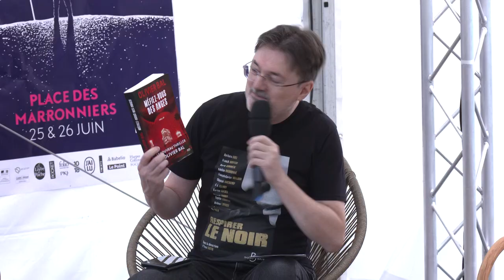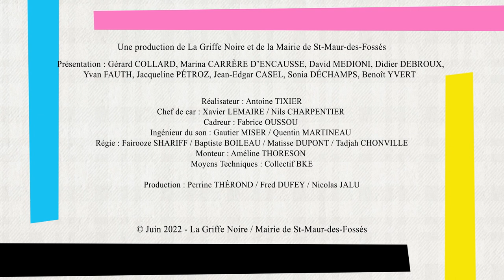[SMEP22] RENCONTRE AVEC OLIVIER BAL - NICOLAS LEBEL - OLIVIER NOREK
Lors de la 12ème éditions du Salon International du Livre de format Poche, le blogueur Yvan Fauth recevait sur scène 3 auteurs de Polar : Olivier Bal, Olivier Norek et Nicolas Lebel.
L’occasion d’aborder avec eux l’importance des personnages récurrents dans l’histoire…
📚 Méfiez-vous des anges de Olivier Bal aux éditions XO
📚 La Capture : Qui sème les coups récolte la vengeance de Nicolas Lebel aux éditions Le Masque
📚 Dans les brumes de Capelans de Olivier Norek aux éditions Michel Lafon